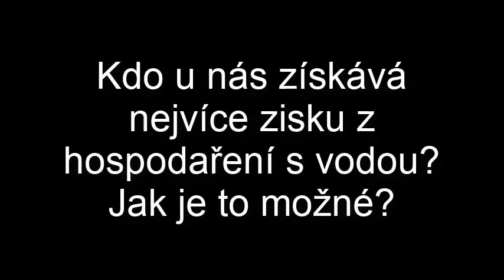Kdo u nás v ČR získává nejvíce peněz na dodávce vody?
Vak Nymburk
Vak Hodonín
Vak Kroměříž
Vak Vsetín
Vak Vyškov
Vak Pardubice
Vak Přerov
Vak Mladá Boleslav
Vak Náchod